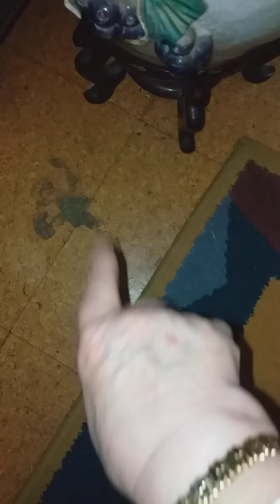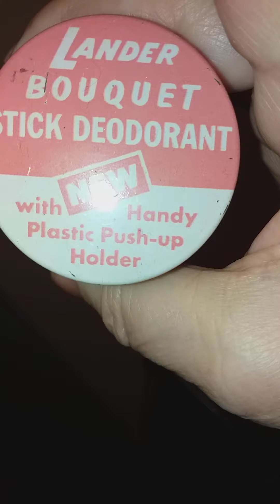um pqenino tour pelo um quarto tipo para hospedes mto simples.